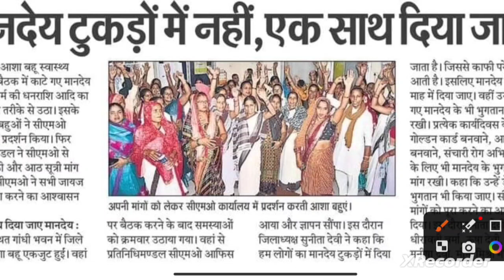Finally January থেকে ICDS কর্মী এবং আশা কর্মীদের 32% বেতন বৃদ্ধির সিদ্ধান্ত কেন্দ্রীয় সরকারের#icds